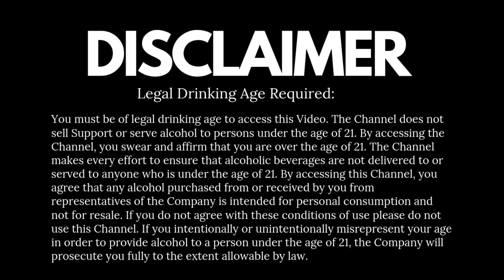सपने सच होते हैं | I Have Launched My Soda Brand | @Cocktailsindia | Dada Bartender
Exciting news, everyone! I am thrilled to announce the launch of my very own soda brand called Pop-Pulse! 🎉🥤
Currently available in cans and only in West Bengal, Pop-Pulse is a refreshing Soda. And the best part? It's priced at just Rs. 18/- per can!
But that's not all, we're also working hard to make it available throughout India soon. 🇮🇳

I couldn't have done this without God's grace and your support. Your support is much needed and greatly appreciated!

Thank you for your support, and let's raise a can of Pop-Pulse to celebrate! 🎉🥤